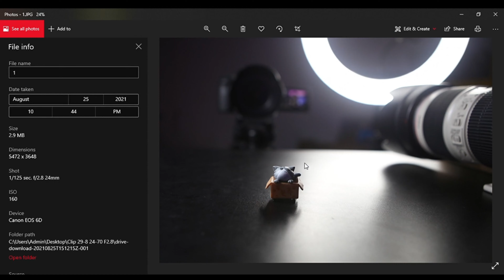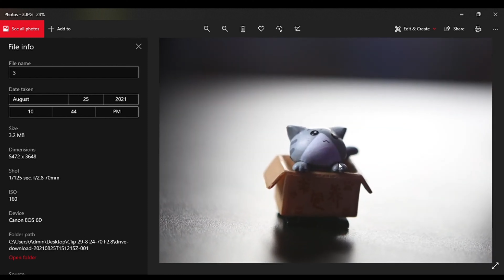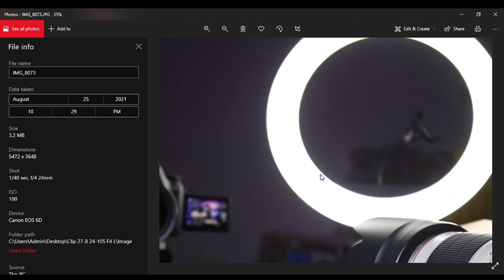Hướng dẫn lựa chọn ống kính tốt nhất dành cho Canon 6D - Máy ảnh cũ Hà Nội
Canon 6D là dòng máy ảnh Full Frame giá rẻ đầu tiên của Canon được ra mắt vào năm 2012 với nhiều tính năng nổi trội lần đầu được Canon tích hợp vào một chiếc máy Full Frame chuyên nghiệp. Một vài tính năng nổi bật có thể kể tới như đây là chiếc Full Frame đầu tiên được tích hợp GPS và kết nối Wifi, sử dụng bộ vi xử lí mới với khả năng khử noise ở ISO cao cực ấn tượng.

Mang trong mình cảm biến Full Frame nhưng nhìn chung Canon 6D vẫn là một chiếc DSLR có kích thước nhỏ gọn và nhẹ nhàng để cầm nắm cũng như trải nghiệm sử dụng Canon 6D trong thời gian dài không hề cảm thấy bị mệt mỏi. Cách bố trí nút của Canon 6D cũng giống với dòng máy bán chuyên 2 số của Canon, thân thiện với người mới chơi hơn thay vì phức tạp và chuyên nghiệp như dòng Canon 5D hay 7D.

Đèn Flash cóc của Canon 6D lại bị lược bỏ nên có thể người dùng cần sử dụng đèn hỗ trợ rời

Cảm biến
Canon 6D sử dụng cảm biến CMOS full-frame hoàn toàn mới với độ phân giải hiệu dụng là 20.2 megapixel. Mặc dù có độ phân giải thua mức 24.3 megapixel của Nikon D600, nhưng kích thước điểm ảnh của Canon 6D lớn hơn: với kích thước điểm ảnh 6,55 micron, so với 5,9 micron của D600.

Với bộ xử lý hình ảnh DIGIC 5+  Canon 6D sử dụng, kèm theo hệ chuyển đổi analog-sang-kỹ thuật số 14-bit,đã cho ra những bức ảnh thực sự sắc nét nịnh mắt và rực rỡ.

Độ nhạy sáng
Canon 6D cung cấp cùng một dải ISO tiêu chuẩn từ 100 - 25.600, có thể mở rộng từ 50 đến 102.400  . Giúp bạn có thể tùy trỉnh thông số chụp cho các điều kiện ánh sáng yếu, thiếu sáng ,bên cạnh đó Canon 6D còn có khả năng khử nhiễu đối với định dạng ảnh JPEG ngay ở mức ISO cao nhất là khá tốt

Tự động lấy nét
Khả năng lấy nét tự động trong điều kiện thiếu sáng vào loại tốt nhất trong phân khúc máy.